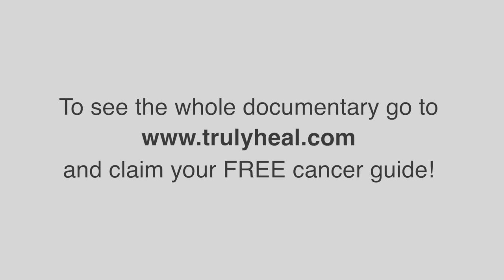INFLAMMATIONS - TRULY HEAL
Inflammation is the Body's response to injury. It works to heal wounds. But it can also play a good role in some Chronic Diseases. If you want to more about Inflammation.

Dr. Henning Saupe says we know that chronic inflammation is a situation that stimulates cancer cells to grow and to behave more aggressively.

 In an inflamed tissue, the growth rate and the proliferation the time. It takes to double the amount cancer cells is much shorter. In other words, the cancer cells grow faster in inflamed areas,  inflamed tissues.

There is the Chronicle inflammatory situation normally in our biggest organ which is the intestines.

So, everything that reduces the degree of inflammation in a tissue in our body is helpful. If we treat somebody with cancer you.

Inflammation is part of the complex biological response of body tissues to harmful stimuli, such as pathogens, damaged cells, irritants.

Inflammation is the body's attempt at self-protection the aim being to remove harmful stimuli, including damaged cells, irritants, pathogens.

 Foods that naturally fight inflammation can reduce this damaging and disease-promoting inflammatory cascade to bring your body back into balance.

If you to see the whole documentary go and claim your free cancer guide!